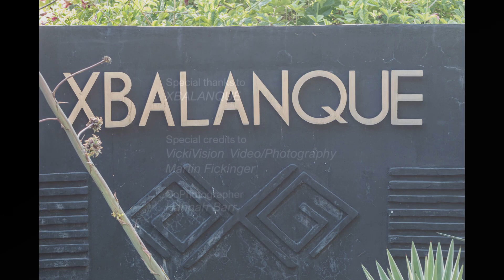Juls and Trey Wedding Ceremony Slide Show